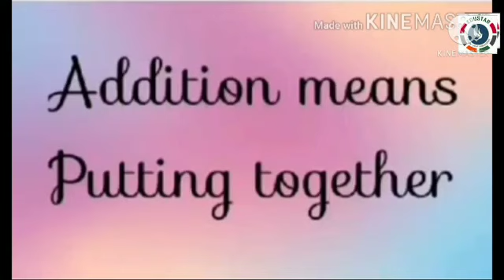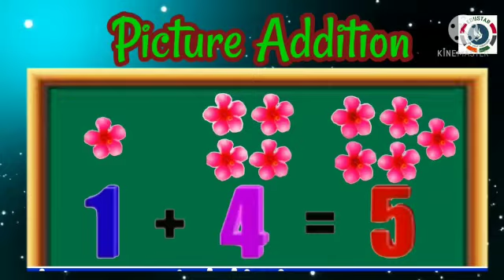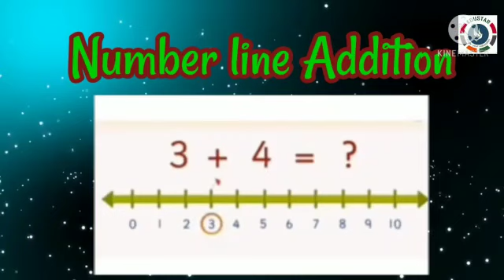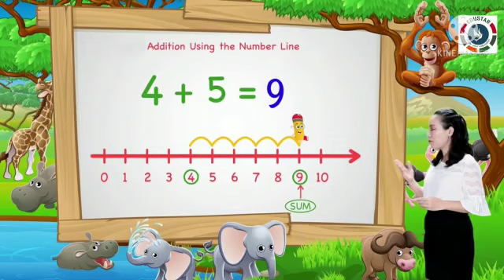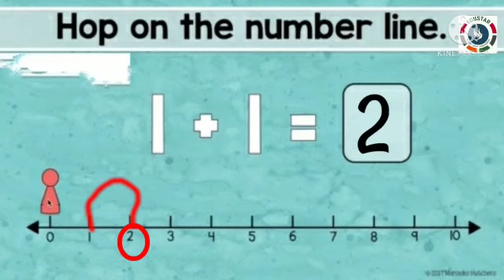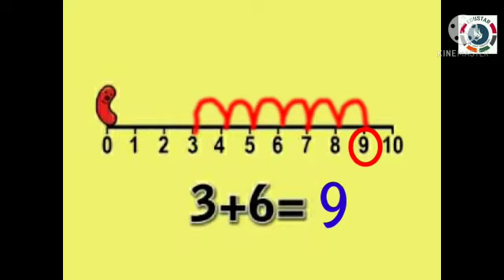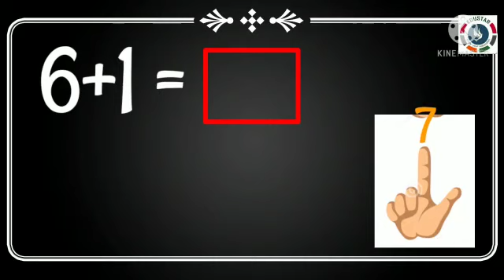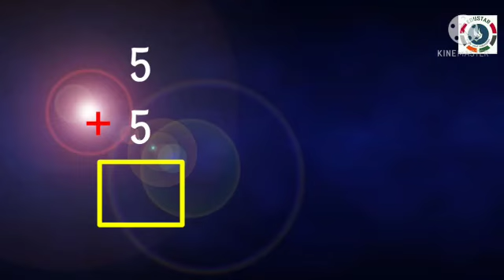KG.2 : MATH : Addition : Revision